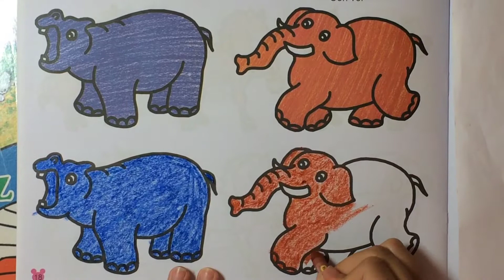how to draw an elephant and hippo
how to draw an elephant, tracing paper design, draw so cute, how to draft, draw elephant easy, easy peasy and fun, cartooning, art, how to draw an elephant step by step for beginners
cartooning

children's book illustration